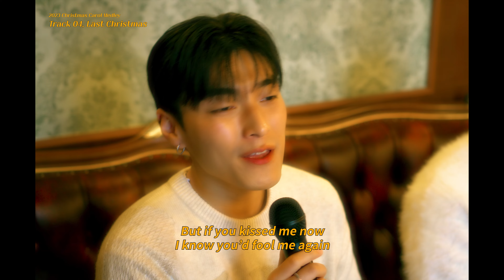Last Christmas - 한상우, 박종민 (Han Sang Woo, Park Jong Min) | MODAMA LABEL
한상우 (Han Sang Woo)와 박종민 (Park Jong Min)이 함께 준비한 크리스마스 선물은 바로~
🎁 Last Christmas 🎁

크리스마스를 앞둔 지금, 사랑하는 사람과 함께 들어보세요 🥰
모두 MERRY CHRISTMAS ~~ ❤️💚❤️

🎄 𝑪𝒉𝒓𝒊𝒔𝒕𝒎𝒂𝒔, 𝑾𝒊𝒕𝒉 𝑼𝒔 🎄

■ CREDIT / Last Christmas

Executive Producing | LOHAE (at MODAMA LABEL)
Arrange | Hyogeun Lee
Music Directing | Hyogeun Lee

Mixing & Mastering | Gangil Kim

Video Production | 𝗠𝗢𝗗𝗔𝗠𝗔 Content Team